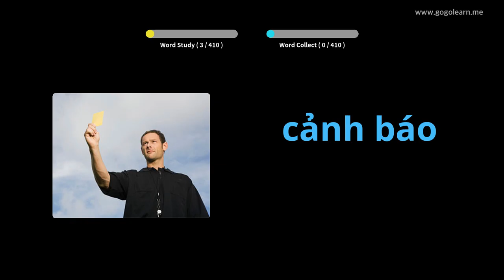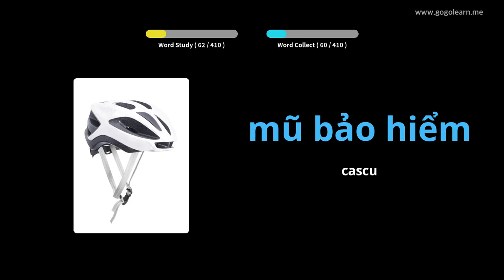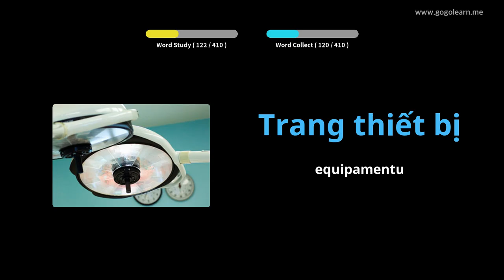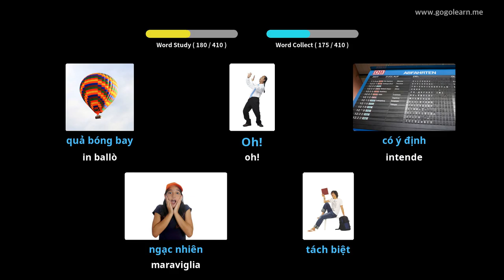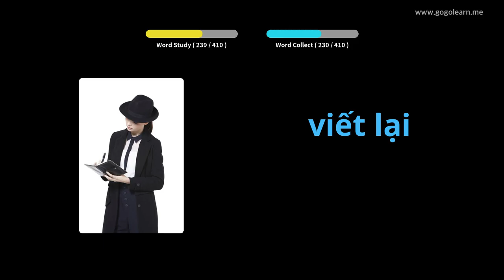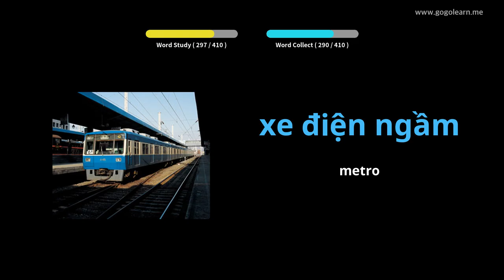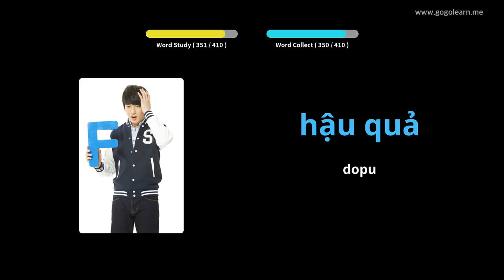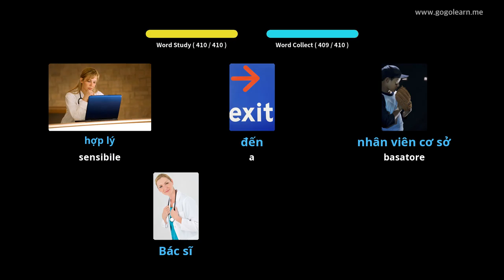Vucabulariu Vietnamita Secundaria 3 | Golearn